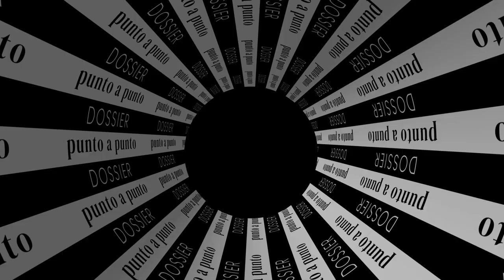María Marta Toniutti - Grupo Edisur (Directora de Comunicación y Marketing)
Dossier 2024: Economía circular, sustentabilidad y RSE en Córdoba